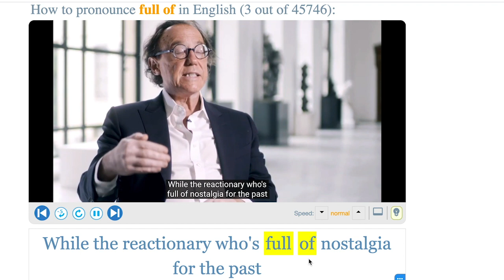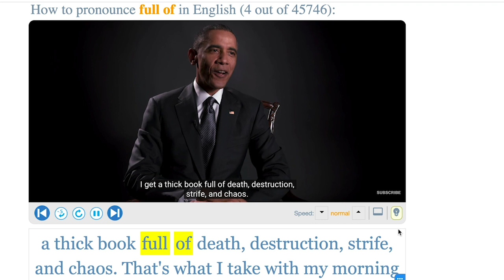как правильно учить слова | как lexical chunks спасут разговорный английский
все изучающие иностранный язык сталкивались с вопросом: как учить слова, чтобы они не забывались завтра же. другие популярные проблемы — я вижу слово, точно помню, что уже его учил/а, но всё равно не помню, что оно значит и как его использовать в речи.

в этом видео я рассказываю о том, как правильно учить слова так, чтобы потом у вас не было проблем с их использованием. досмотрев видео до конца, вы научитесь правильно искать и подбирать слова для изучения, поймёте, как их лучше учить и как учить ни в коем случае нельзя и даже немного попратикуетесь в поиске хороших слов и выражения для изучения.

таймкоды:
00:00 - Как не стоит учить английские слова
00:51 - Почему перевод не помогает
01:33 - Магия lexical chunks
01:51 - Кул стори про то, как я учу слова
02:33 - Как искать выражения в тексте
05:22 - Проверяем слово / выражение
06:14 - Как учить чанки
07:28 - Суммаризируем
07:46 - 3 вывода
08:37 - Эпилог

ссылки на сайты, о которых я говорила в видео:
Oxford Leaner's Dictionaries — клёвый словарь английский-английский

Youglish — послушать/проверить любую фразу/слово и узнать контекст. ещё полезно для работы над произношением

привет, меня зовут Марина Горская. более 3 лет я преподаю английский и делюсь с вами советами о том, как делать это более продуктивно. я получила бакалавра в Финляндии, преподавала английский в Испании. мои ученики успешно сдают международные экзамены (IELTS, FCE, CAE, PET) и поступают на учёбу за границу. а ещё у тебя просто не получится не «заразиться» английский от меня с:

если захочешь со мной заниматься, оставляй заявку на бесплатное пробное занятие
я буду тебе рада!

если хочешь следить за мной...

дальше всякие штуки, которыми я сама пользуюсь и рекомендую вам:

моя реферальная ссылка на классный ресурс с сериалами и фильмами на английском ororo.tv